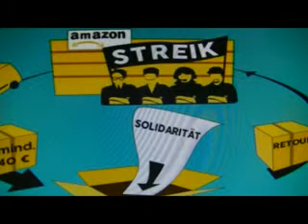AMAZON SIN RAZON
LOS  SINDICATOS  DE  AMAZON , ACONSEJAN QUE  SE PRODUZCA UNA  HUELGA  DE  CONSUMIDORES  PARA  QUE LAS CONDICIONES DE TRABAJO SE HUMANICEN DE UNA  VEZ.